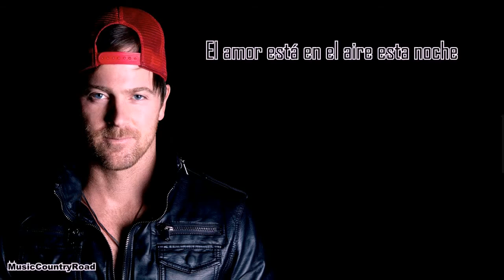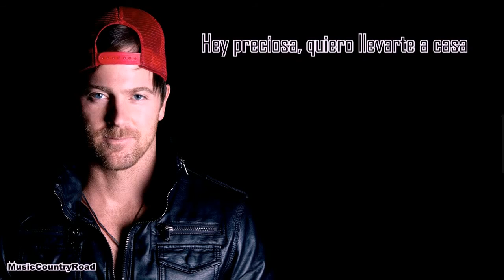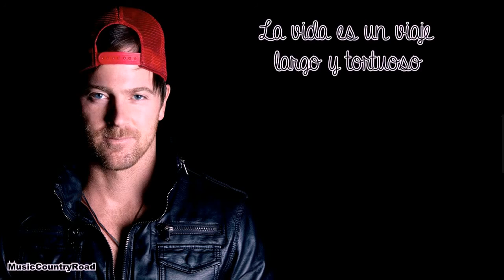Hey Pretty Girl - Kip Moore (Subtitulada al Español)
Hola,
Espero que os guste esta canción, es una sugerencia. Si tenéis cualquier canción que queráis ver traducida decidme, y perdonad si me retraso más de lo previsto, este fin de semana he tenido más sugerencias de lo normal. Gracias por vuestra paciencia.